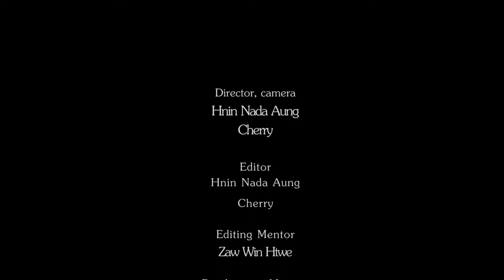GRANDMA - Myanmar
This short doc features a grandmother who is an inspiration for the new generation of women as a champion of women empowerment. The film was one of six produced as part of the "One Woman, One Camera" project by Turning Tables Myanmar where 23 women from around Myanmar underwent a five-month program of storytelling, planning, shooting  & editing.

The film was part of the official selection for the Human Rights Human Dignity Film Festival 2014.

Instructed filmed and edited by Hnin Nada Aung & Cherry
Edited by Zaw Win Htwe